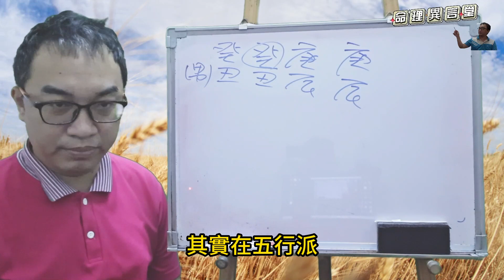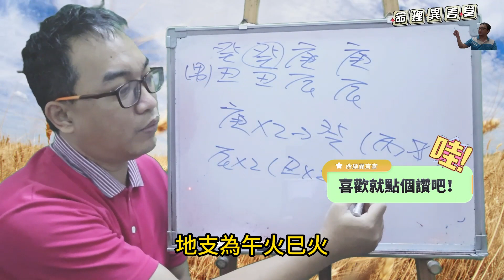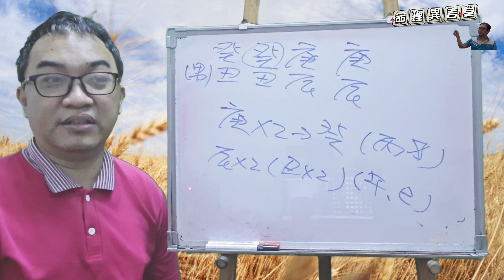【五行派八字】八字案例─特殊格局？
八字案例─特殊格局？

這是特殊格局嗎？

其實很多人就是這樣少見多怪的，其實就是回到五行生剋就對了。

我們就可以知道天干為庚金生癸水，地支為一堆土。我們就可以知道地支的土為官殺，所以要是少掉一個就不好，還有要注意地支很可能會出現日主受剋的情況。

而這八字沒有財星，就等財星出現，其實天干地支都算不錯的情況。所以這八字其實跟一般八字一樣，都是回歸五行生剋斷吉凶，並沒有任何不同。
服務項目(先預約)
3.八字批命(流年)3600、取名3600、勘宅12000、姓名鑒定500
4.Line：s12860990、微信：s12860990
7.服務地點：高雄市大社區萬金路82-7號(楠梓火車站前的旗楠路一路直走便可看見萬金路)